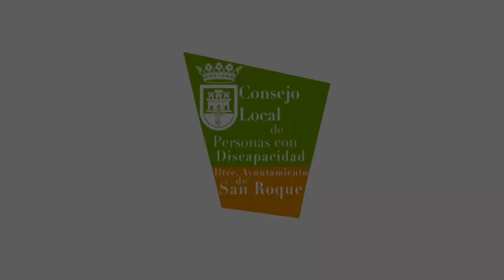ENTREVISTA HIPOTERAPIA MAMEN 19 MAYO 2016